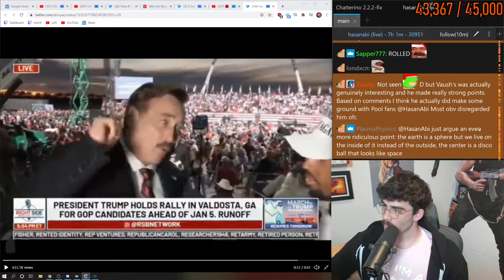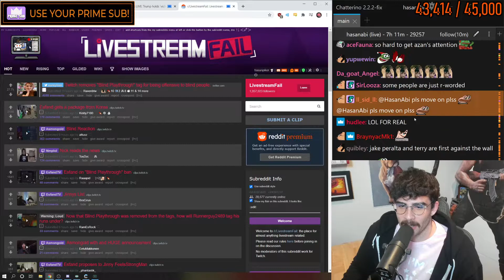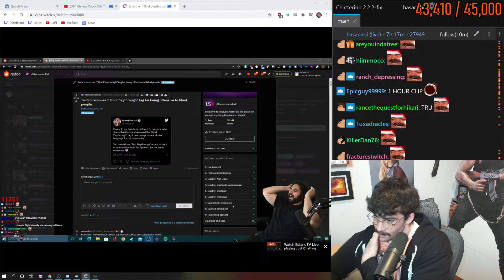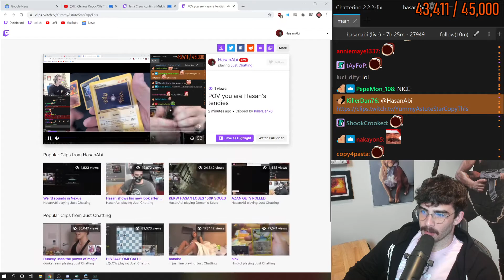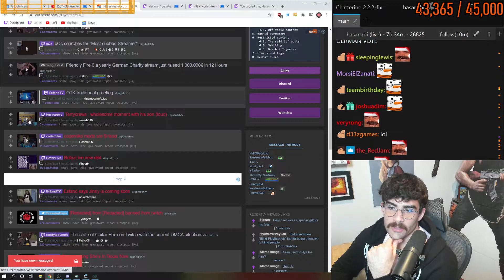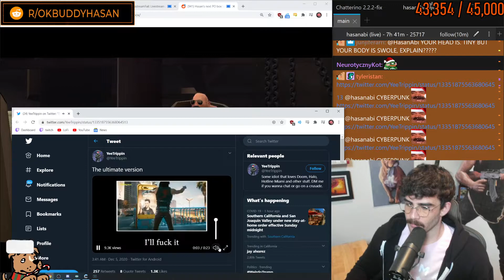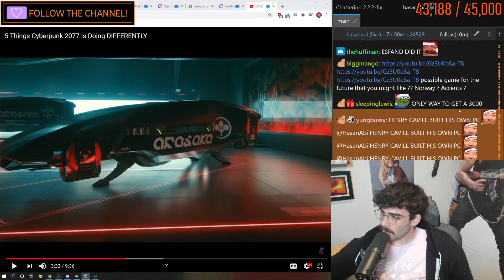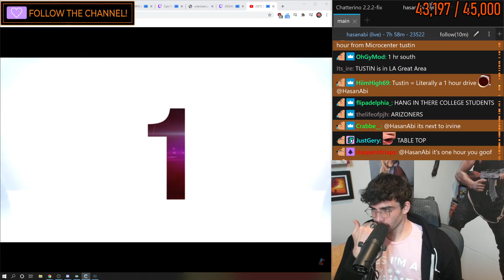HASANABI - TRUMP CAMPAIGNING IN GA + POBOX WHEN POGO ! ! ! ! !! ! ! ! ! - 12-05-2020 - HOUR 8